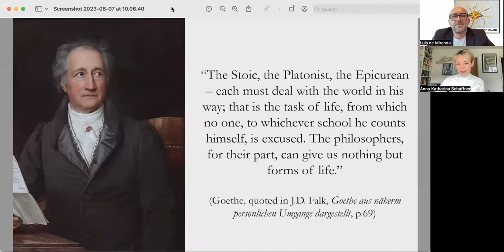No more burn-out with Anna Schaffner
Health is today one of the main public concerns of humanity. “Good health and well-being” were coalesced by the United Nations into one sustainable development goal for 2030. In the last centuries, physical health and psychological health have been systematised into a societal imperative, sometimes an industry and in some cases a mode of control. In occidental societies, what was a luxury for the few at the beginning of the twentieth century (gymnastics, dietetics, psychotherapy, etc.) became by the end of the same century a necessity or imperative for many, sometimes even an obsession. States are financing and administrating programs of psychological and physical health, in the line of what Foucault called biopolitics, sometimes favouring a modality of therapy grounded on a mechanical, reductionist, quantitative or dualistic view of the mind and body.

Babies come into the world through a canal which at its origin is a kaleidoscope of infinite possibility, but which ends at its social end in this more or less limited image called reality-as-we-know-it. Some souls, however, try to regain some control of the kaleidoscope, by returning mentally and experientially to the creal source, a good sense of the possible (what de Miranda calls “eudynamia“). All too often the monoscopic imperatives of society lash our faces in denying us access to our deeper aspirations. The world needs (meta)cognitive diversity, an explosion of philosophical colours and a generous palette of ways of doing and thinking. In recurring to a philosophical counsellor or to autonomous personal philosophical thinking, human beings are looking anew for deeper, more singular and more sustainable forms of care and cognition, respectful of our natural embodiment as well as of non-human entities (from animals to ideals). The time is certainly ripe to answer the question What is Philosophical Health? in a programmatic way, and perhaps even more importantly: What can philosophical health do? How can intellectual care improve our intercreations?

Luis de Miranda is a philosophical counselor and the founder of the Philosophical Health International network.